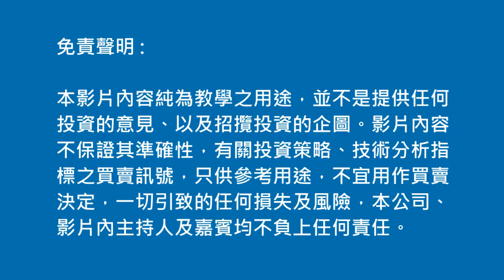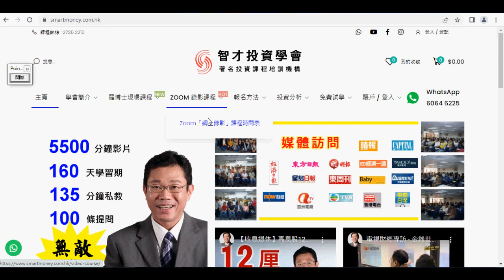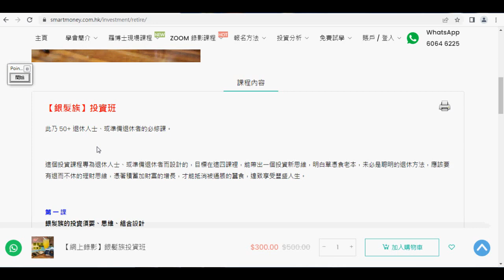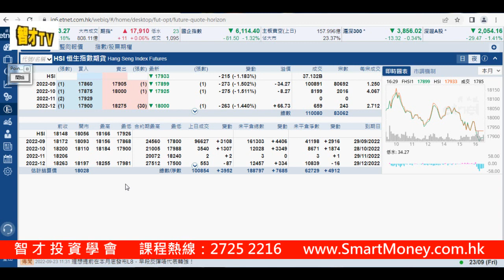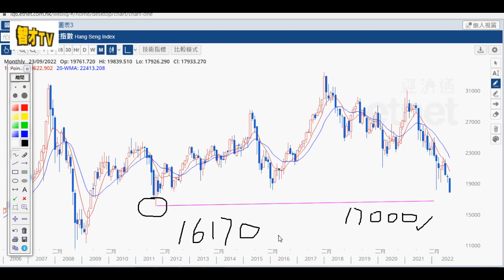【港股走勢】恒指的重要支持位 | 羅振邦博士投資課程@智才投資學會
【港股走势】恒指的重要支持位 | 罗振邦博士投资课程@智才投资学会

課程報名熱缐：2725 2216

1) 在 Youtube 的「智才投資學會」主頁內，按【訂閱】
2) 再在【已訂閱】旁邊，按下【鐘仔】，完成！